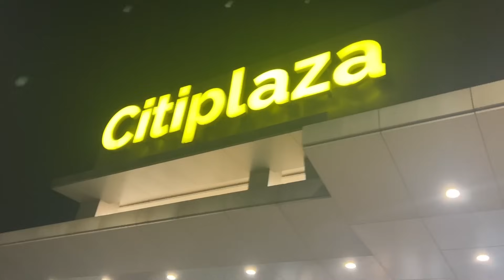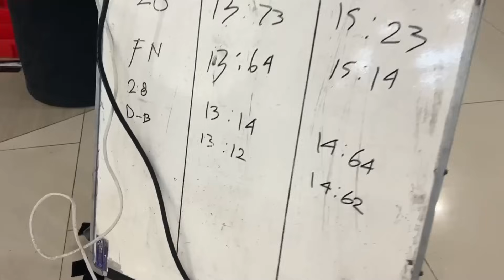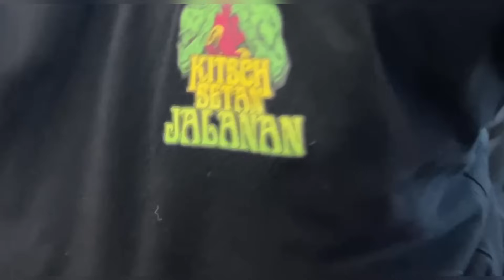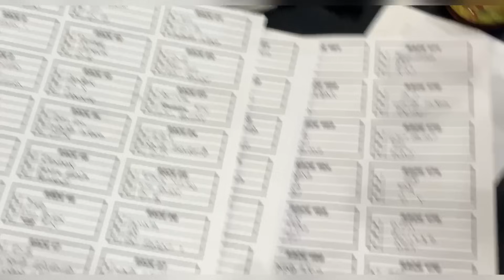Race Damper Style GP Session 3 Seri 1 FNToys Bondowoso 2 Juni 2024